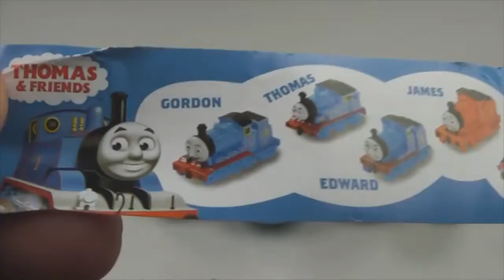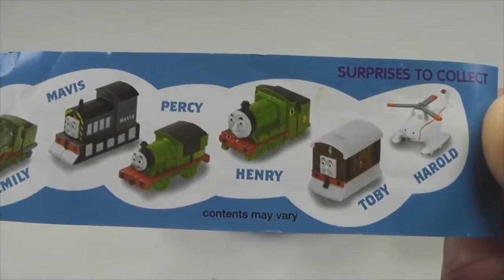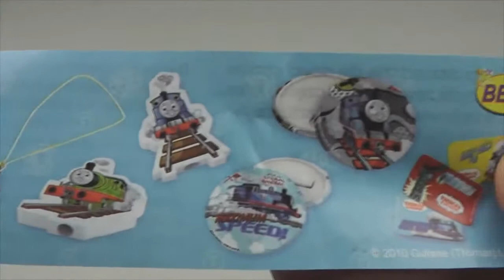5 Thomas and Friends Surprise Eggs Unboxing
Chocolate Eggs:
Kinder Surprise Asterix, Kinder Surprise Winx, Kinder Joy Monsters University, Spongebob, Toto Neslte, Kido, Winnie The Pooh Zaini 3D Collection, Disney Fairies Zaini 3D Collection, Cars Disney Pixar, Hello Kitty, Mickey Mouse Disney Clubhouse, Pop, Princess Disney Zaini, Casino Familli.
Plastic Eggs:
Spiderman Ultimate, Monsters University Disney Pixar, Shrek Dreamworks, Cars Disney Pixar, Super Mario, Winnie The Pooh, Dora The Explorer, Welly Metal Car, Mickey Mouse And Friends Disney, Strawberry Shortcake, Princess Disney, Barbie Collection, Hello Kitty, Spiderman Spider Sense, Another Variety Cars Disney Pixar, Magic Snake, Predasaurs Dna Fusion, Another Variety Winnie The Pooh, Maxi Spiderman Marvel Ultimate, Maxi Cars Disney Pixar, Maxi Minnie Disney, Maxi Barbappa And Sweet Candy Container Toy Story , The Penguins Of The Madagascar Dreamworks.

SpongeBob SquarePants:
SpongeBob Schwammkopf, Bob Esponja, Bob l'éponge, SpongeBob, SpongyaBob Kockanadrág

Thomas and Friends other languages:
Thomas, die kleine Lokomotive, Thomas et ses amis,Il trenino Thomas, Thomas, a gőzmozdony, Thomas de stoomlocomotief, Thomas the Tank Engine and Friends, Thomas y sus amigos